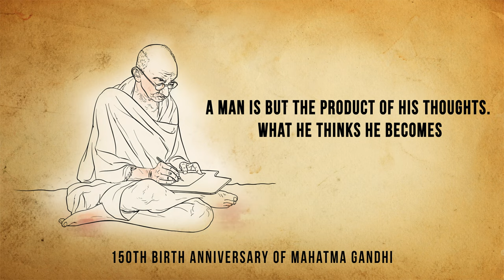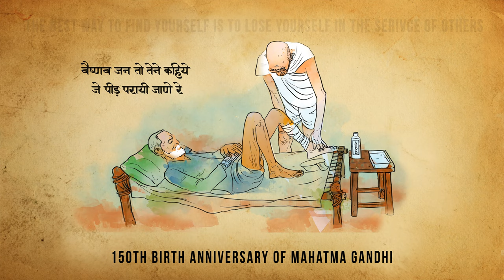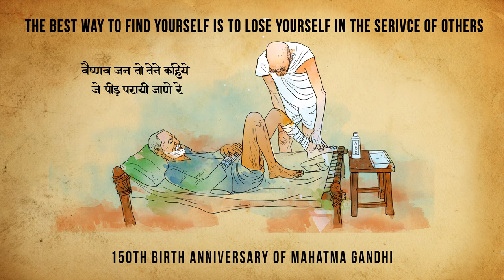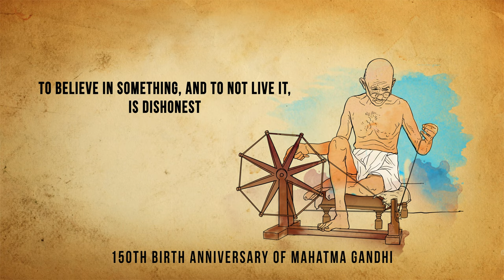"Be the change that you wish to see in the world."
A video commemorating the 150th birth anniversary of Mahatma Gandhi prepared by the Embassy of India for the "Philatelic Celebration of Revered Mahatma Gandhi’s Life". The ceremony took place at the UPU's headquarters in Berne on 30 January 2019.